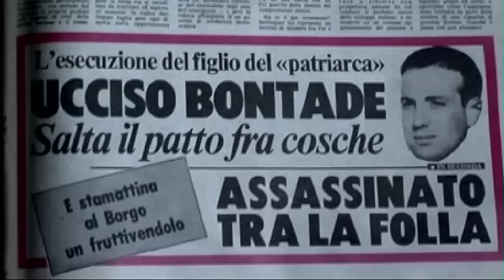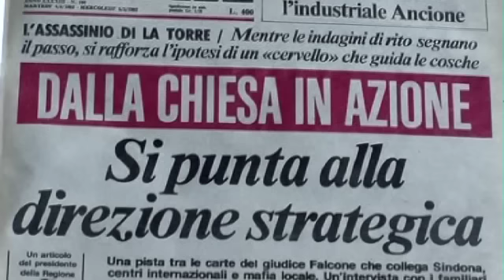The Mafia and the First Republic (1948-1992).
Mafia History (Prof. Picchi)